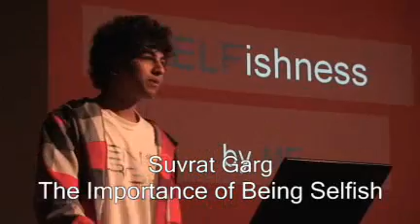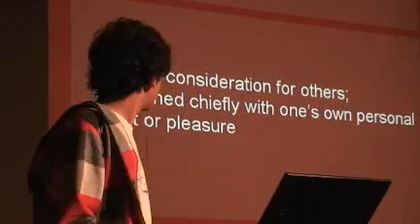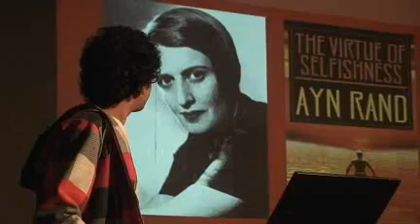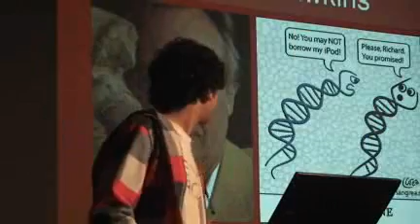TEDxWoodstockSchool - Suvrat Garg - The Importance of Being Selfish